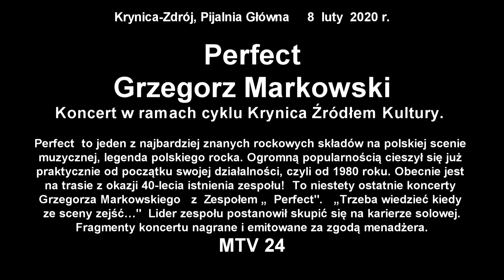Grzegorz Markowski Perfect